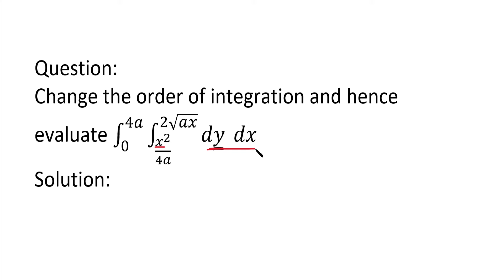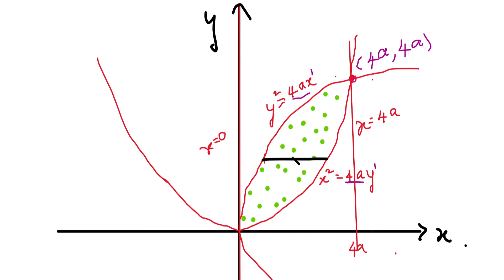Multiple Integral | Double Integral | Change the order of Integration | Problem - 31 | Tamil